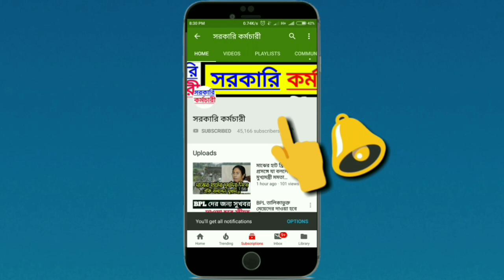TikTok ব্যাবহার করলে সব কাজ ফেলে এখুনি দেখুন | Big Breaking News Today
Big news about TikTok
Big Important Update about TikTok